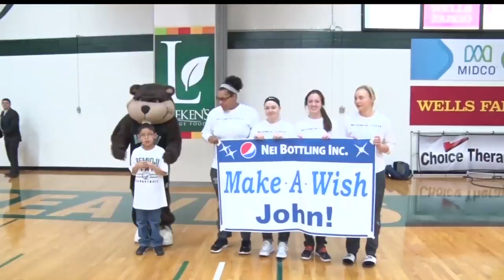BSU Men's Basketball Falls To U-Mary